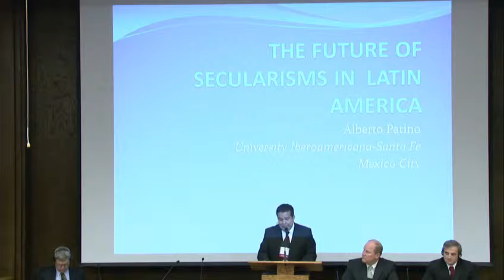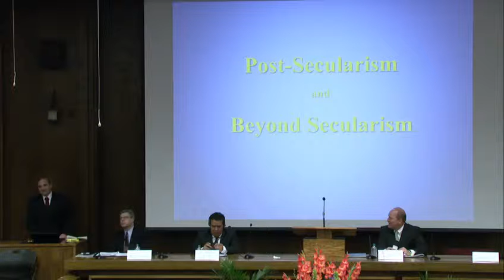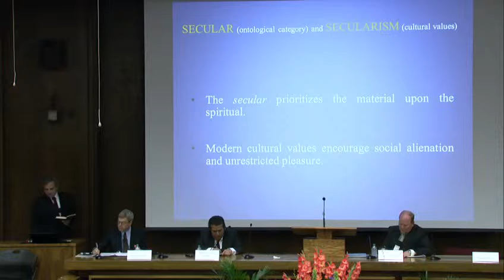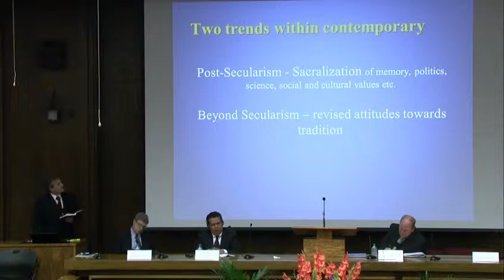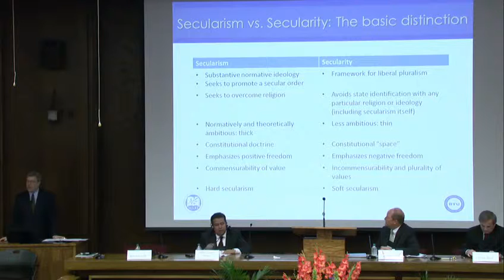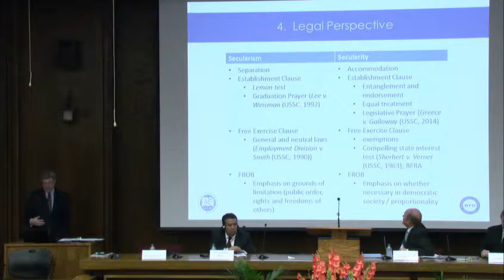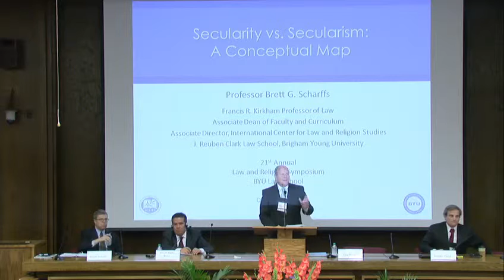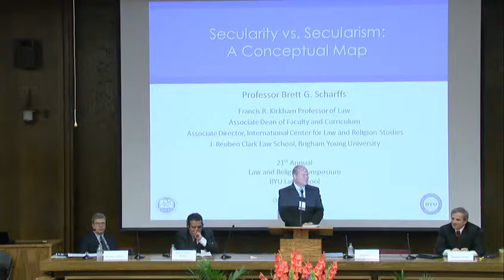2014 International Law and Religion Symposium - Third Plenary Session (Монгол)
Third Plenary Session (Mandarin) of the 21st Annual International Law and Religion Symposium at Brigham Young University, October 7, 2014

"Aspects of Secularism"
- Gary B. Doxey, Moderator, Associate Director, International Center for Law and Religion Studies
- Alberto Patiño Reyes, Professor of Law and Religion, University Iberoamericana-Santa Fe, Mexico
- Joseph E. David, Faculty member / Professor of Law and Religion, University of Oxford, UK, and Sapir Academic College
- Brett G. Scharffs, Associate Director, International Center for Law and Religion Studies, Francis  R. Kirkham Professor of Law and Associate Dean, J. Reuben Clark Law School, Brigham Young University